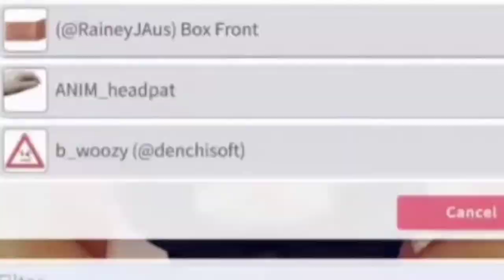Bimten's Distracting Lewdy ฿ØØ฿ Window (part 1)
booba

Follow Bimten's Socials, she's your local crack head ferret Vtuber